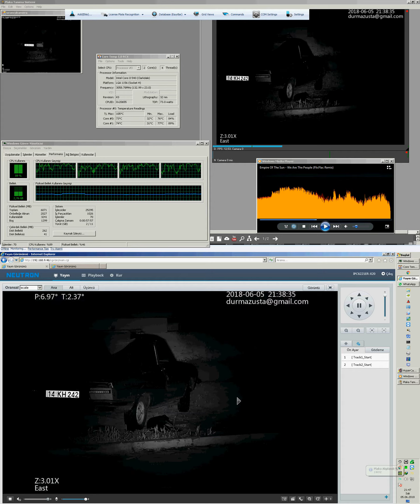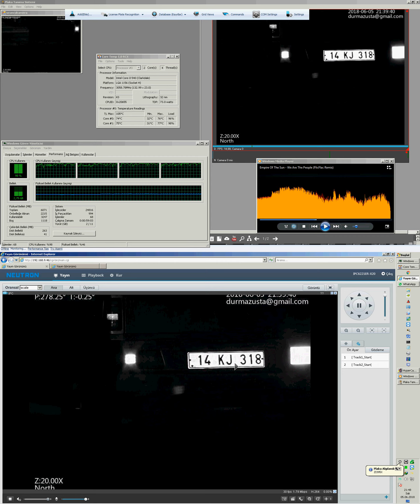plaka okuma sistemi (gece)